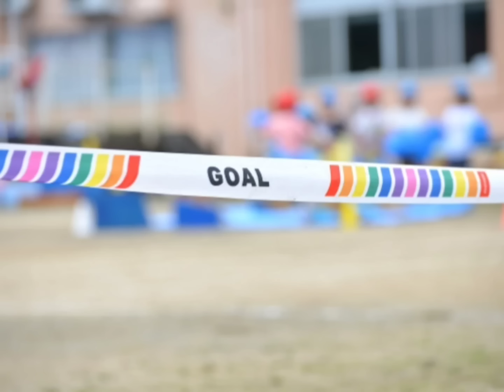運動会音楽 運動会でよく使われるBGM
運動会で良く使われる音楽をクラシックメドレーにしてみました。
クラシックに興味ある方は是非こちらの動画もご視聴ください。

テンションが上がるクラシックメドレー！

0:00      クシコス・ポスト
1:17      天国と地獄
3:18      ロッシーニウイリアム・テル
6:45      剣の舞
7:12     トリッチ・トラッチ・ポルカ
09:56    ビゼーカルメン